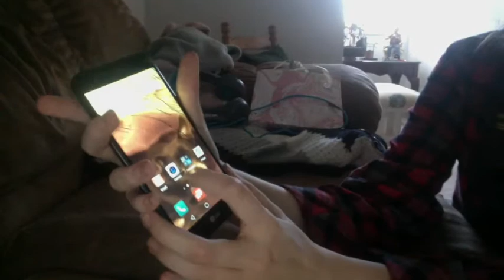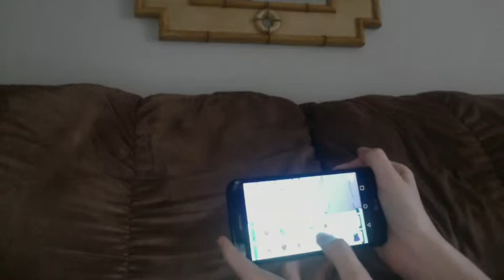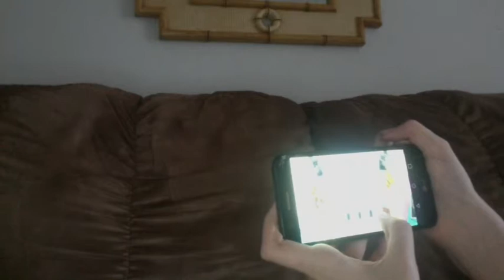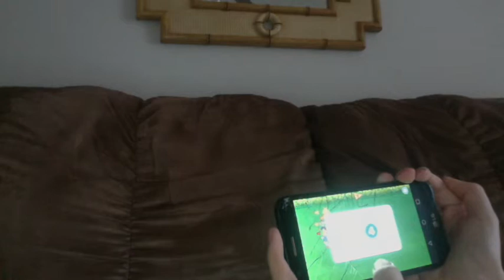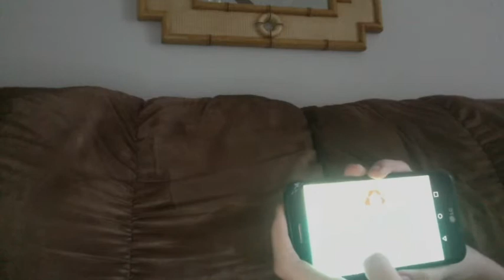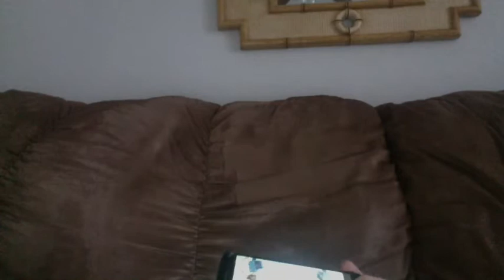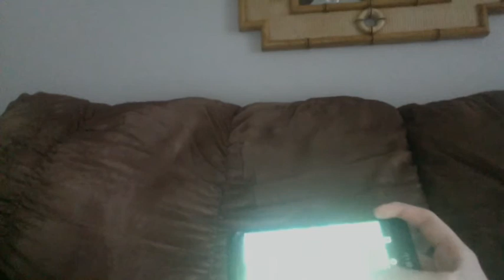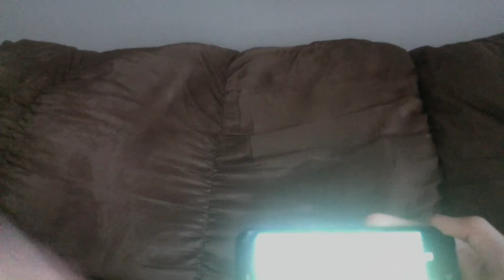Game Night 8: Arthur's Big App Demo!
It's been a while, but we're back!!